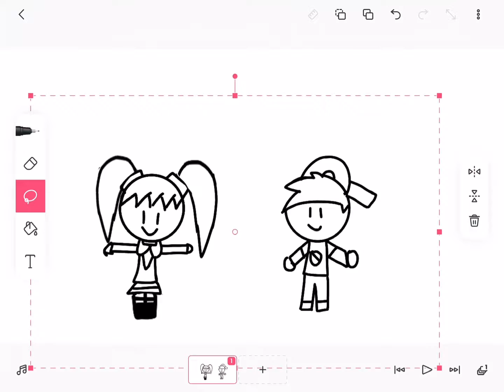siblings cred to the sibling song